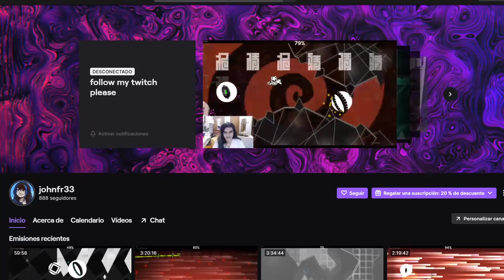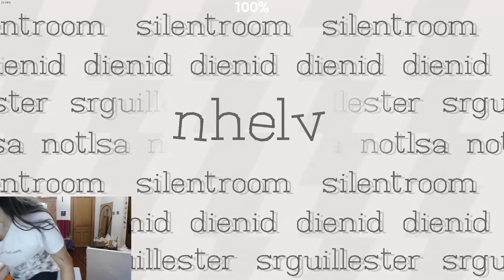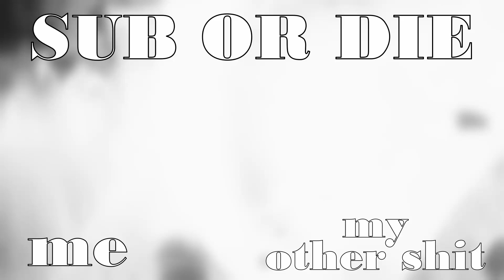Nhelv 100% by SrGuillester, Notlsa and Dienid (Extreme demon) [NEW HARDEST]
THIRD VICTOR OF THIS MASTERPIECE!!! HELL YEAH!! (gg to SebasLopez and keir for beating the level too!)

Weirdest level i've beaten. Just right for the weirdest completion attempt.
this masterpiece has a very odd gameplay, with 0-38 being inconsistent and 38-100 having 2 deadly chokepoints.
The gameplay is fun but it makes you really mad specially when you die at the duals more than one time. idk if i would recommend this to anyone.

As per list opinion, this level is definitely harder than kowareta, wasureta and spectrum cyclone. Close to Aronia for me.

Attempts:  18.942
Enjoyment: 6.5/10
Gameplay: 8/10
Visuals: 10/10
Song: 8/10
Hardest part: 84-100
Worst fails: 92% 86%x4 85%x4
Chokepoints: 48-54% 67-68% 85-87%

thanks for the view now sub or die.